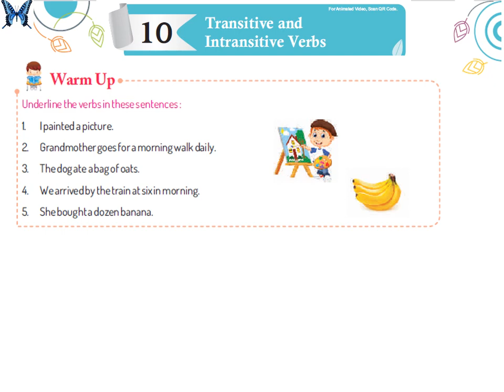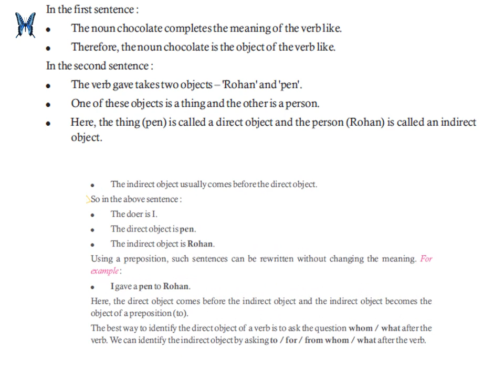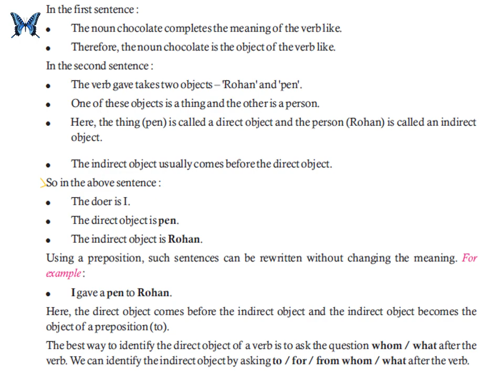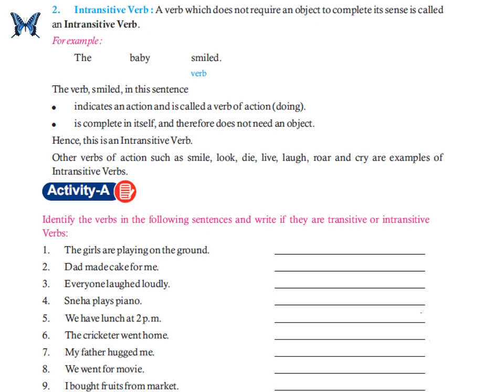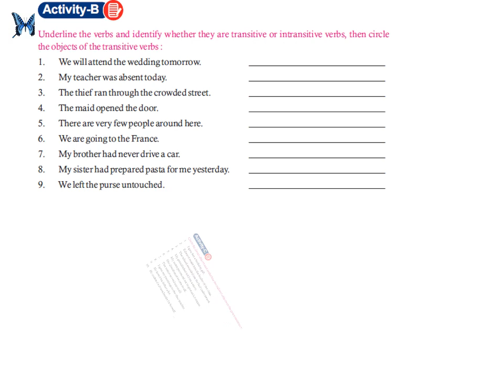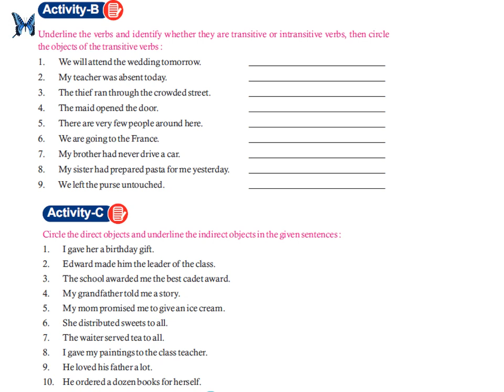Transitive and Intransitive verb